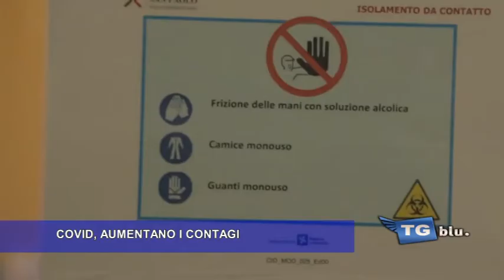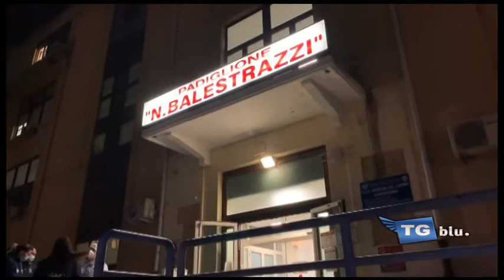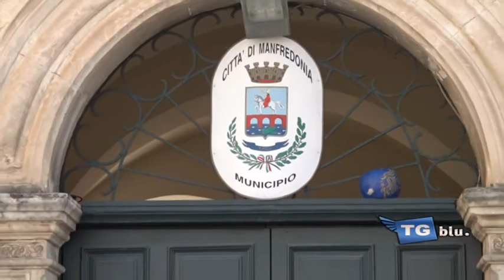TGBLU della sera di LUNEDI 15 MARZO 2021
Aggiornamenti delle news della giornata